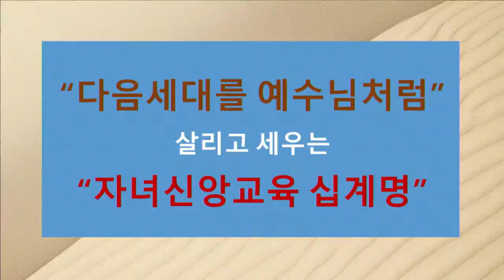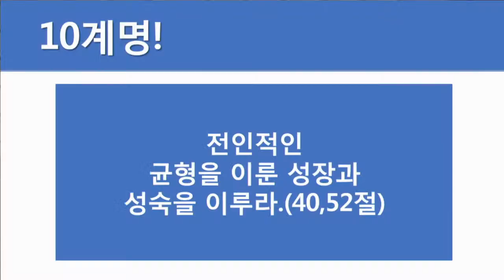2022년 1월 30일 주일2부예배 설교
2022년 1월 30일 주일2부예배
누가복음 2:40~52 "다음세대를 예수님처럼"